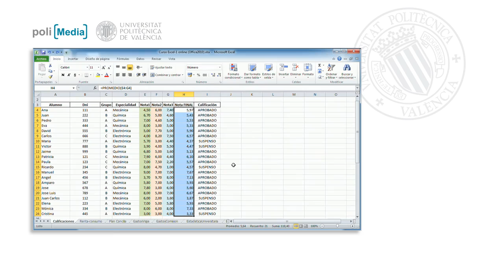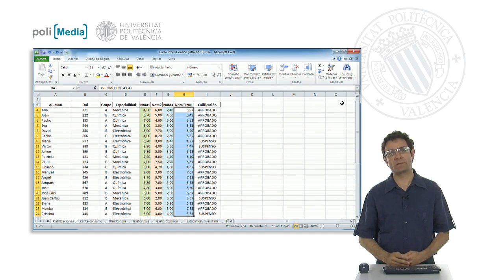Formato condicional por conjuntos de iconos| UPV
Título: Formato condicional por conjuntos de iconos

Descripción automática: En este video, se explica el uso de formatos condicionales en hojas de cálculo, en particular la asignación de íconos a las celdas para indicar el rendimiento de los valores. Se describen los íconos con forma de flechas que señalan los valores altos, medios y bajos de un conjunto de datos, con colores verde, amarillo y rojo respectivamente. Estos íconos facilitan la interpretación visual y rápida de la información, como si fueran semáforos o señales de cobertura de un teléfono móvil.

El video también menciona que existen variedades de íconos predefinidos y que los usuarios tienen herramientas para personalizar estos elementos a su gusto, con el fin de potenciar el aspecto visual de las tablas de datos y lograr una representación gráfica efectiva de los valores.